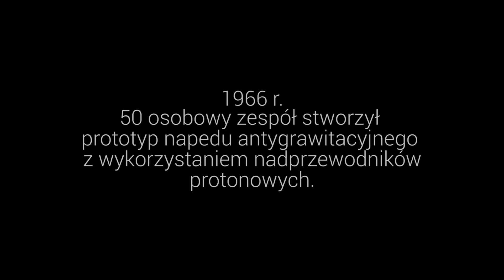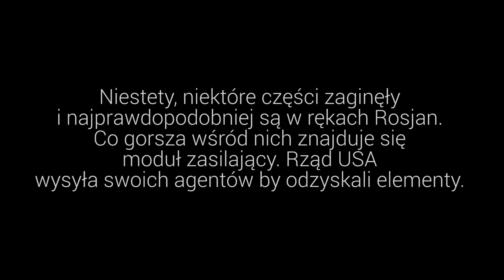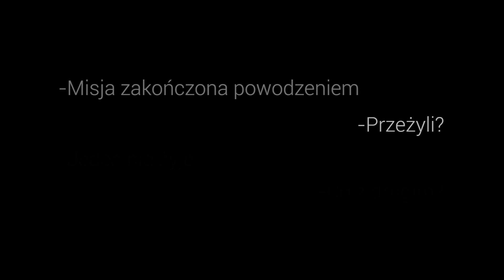Operacja Ostra Brama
Oto nasz drugi filmik.
Jeśli ci się spodobało, prześlij znajomym ;)
Scenariusz i Reżyseria: Szymon Jarząbek, Korneliusz Szymański
Zdjęcia: Jerzy Czachowski, Szymon Jarząbek
Postprodukcja: Szymon Jarząbek
Animacje: Korneliusz Szymański

Film tworzony ponad 3 miesiące.

Programy użyte: Premiere Pro, After Effects, Cinema 4D, Boujou,